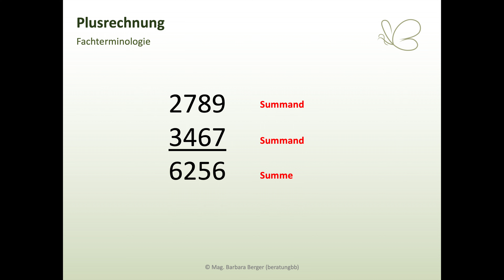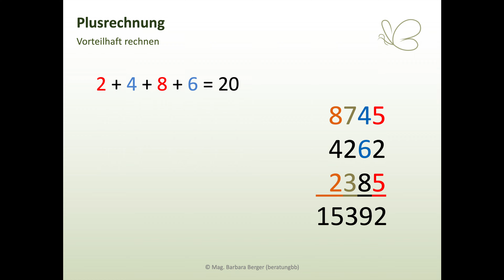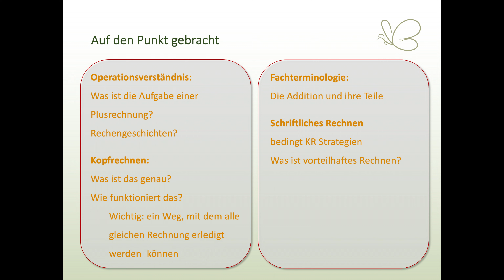die PLUSRECHNUNG und alles, was ihr darüber WISSEN MÜSST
Über diese simple Rechnung gibt es ganz schön viel zu sagen!
Wen wundert es, dass da so manches Schulkind nicht damit zurecht kommt? Speziell, wenn es einiges davon zu spät erfährt (Operationsverständnis) oder zu wenig trainiert (Kopfrechnen)?

👋 Willkommen!